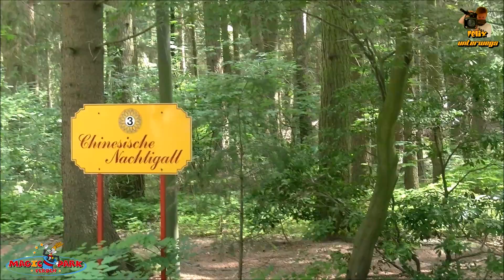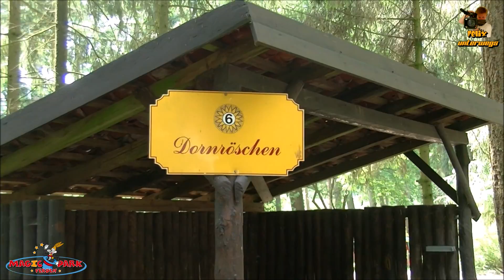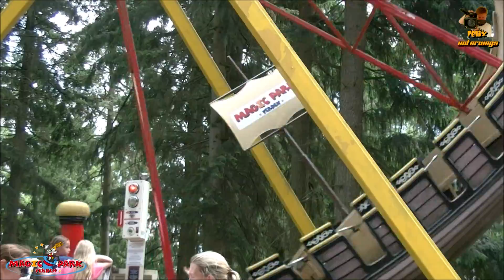Magic Park Verden (Alle Fahrgeschäfte) | Felix Unterwegs Folge 25 | 1080p HD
Vielen Dank an Bettina Blank für die Drehgenehmigung!